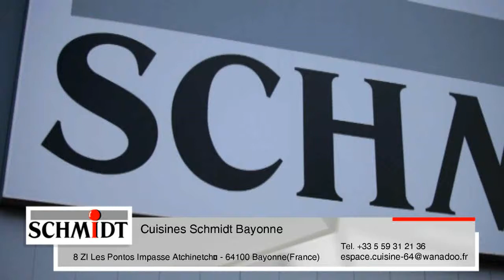Magasin de cuisines Bayonne aménagement meubles de cuisine équipée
Cuisines Schmidt Bayonne
ZI Les Pontos Impasse Atchinetch  8
64100 Bayonne (FR)

Cuisine équipée Anglet
Magasin de cuisines Bayonne
Aménagement cuisine Biarritz
Meubles de cuisine Boucau
Fabricant cuisine Briscous
Cuisine équipée Cambo les Bains
Magasin de cuisines Hasparren

Aménagement cuisine Itxassou
Meubles de cuisine Saint Jean Pied de Port
Fabricant cuisine Saint Palais